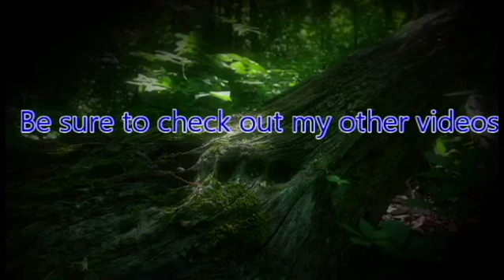ZeroPrime Plays Assassin's Creed Origins 40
We look back to Ancient Egypt to see how the Assassin's Order came to be.